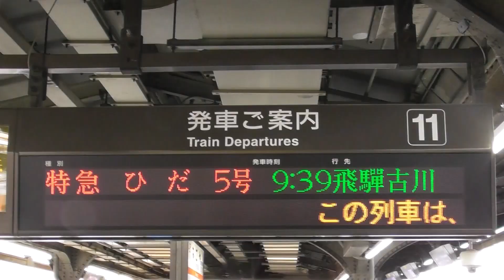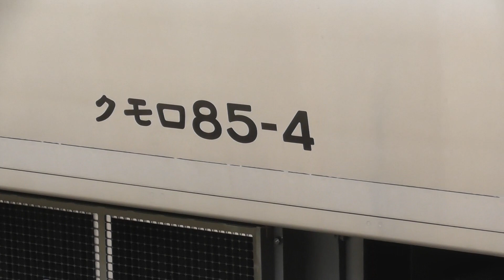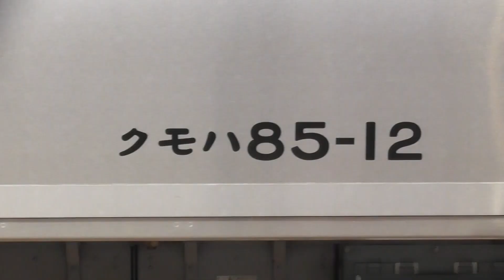【金曜日になりひだ号も増結開始でひだ3号増結！！！やはり南紀号の増結運用が影響しているのか？？？ドック内にはD110編成入庫！！！デビューはいつなのか？？？】【2023年7月7日(金)快晴】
2023年7月7日(金) 本日の特急南紀号の両数です 。
名古屋08：02発の1号4両編成　　名古屋09：41着の2号4両編成
名古屋10：01発の3号4両編成　　名古屋12：41着の4号4両編成
名古屋12：58発の5号4両編成　　名古屋16：10着の6号4両編成
名古屋19：45発の7号4両編成 　   名古屋20：49着の8号4両編成

2023年7月7日(金) 本日の特急ひだ号の両数です。
名古屋07：43発の1号4両編成(高山)
名古屋08：43発の3号8両編成(富山)
名古屋09：39発の5号4両編成(飛驒古川)
名古屋10：48発の7号6両編成(富山)
名古屋11：43発の9号6両編成(高山)
名古屋12：48発の11号6両編成(富山)
名古屋14：48発の13号6両編成(富山)
名古屋16：03発の15号4両編成(高山)
名古屋18：12発の17号4両編成(高山)
名古屋20：17発の19号4両編成(高山)

2023年7月7日(金) 本日の特急しなの号の両数です。
名古屋07：00発の1号6両編成(F)
名古屋08：00発の3号6両編成(F)
名古屋09：00発の5号8両編成(H)
名古屋10：00発の7号6両編成(F)
名古屋11：00発の9号8両編成(H)
名古屋12：00発の11号6両編成(F)
名古屋13：00発の13号8両編成(H)
名古屋14：00発の15号6両編成(F)
名古屋15：00発の17号6両編成(F)
名古屋16：00発の19号6両編成(F)
名古屋17：40発の21号8両編成(H)
名古屋18：40発の23号6両編成(F)
名古屋19：40発の25号6両編成(F)